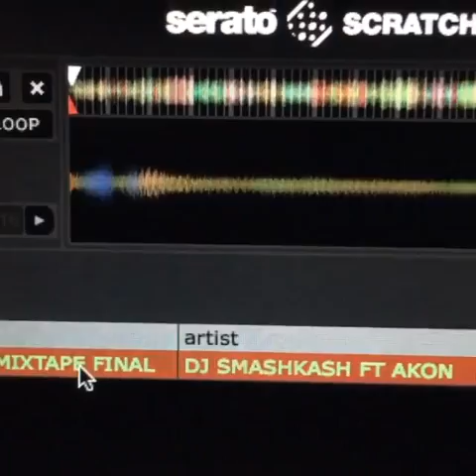Akon New Dance Mixtape "Around The World In 60 Minutes By DJ SmashKASH (Preview)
AKON Announced about this mixtape "Around The World In 60 Minutes" in 2012, Now This Mixtape is ready. Acc. to DJ SmashKASH now it is expected to release soon and here is the preview of long awaited single "Freaky".